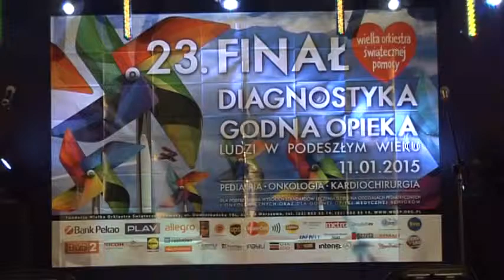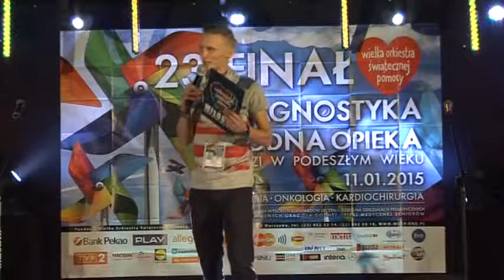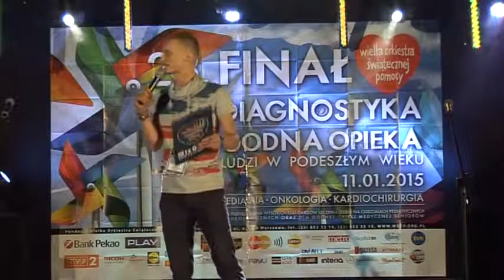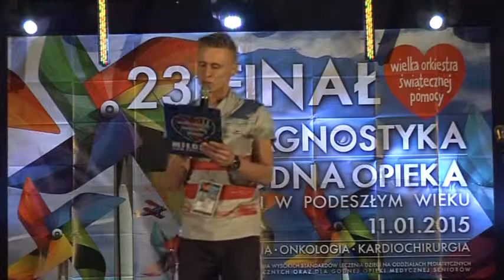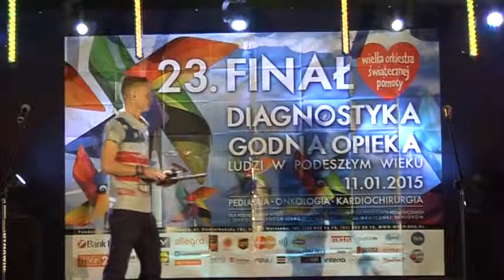23 W O Ś P Duczki 2015 – oficjalne otwarcie